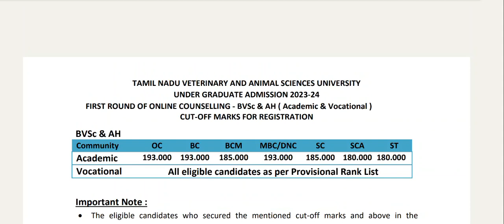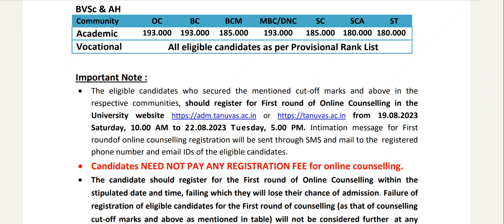TANUVAS 2023|Recent Update|About Round 2|நடைபெறுமா?|Vjalerts